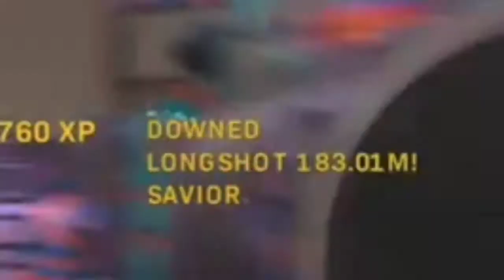Warzone Sniper Challenge reminded me why I hate sniping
Using an Xbox controller